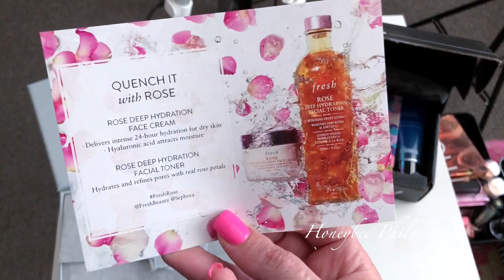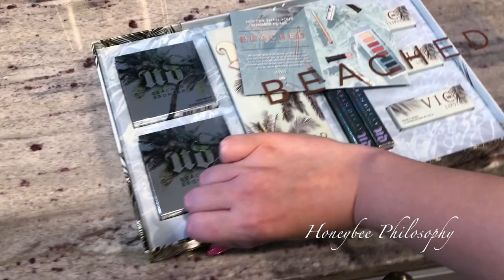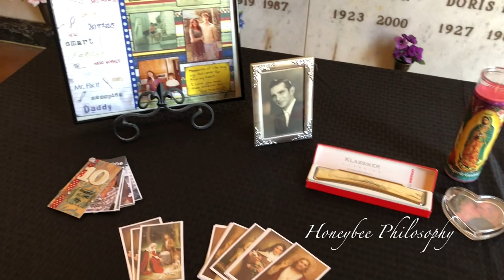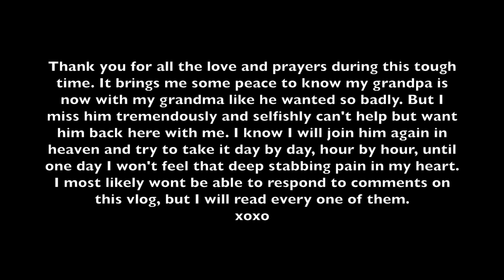VLOG | Angel Got His Wings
Estee Lauder Pure Color Lipstick in Crazy Beautiful (I received this product complimentary from Estee Lauder and Octoly)

WHERE DOES A HONEYBEE WANDER?

[SKINCARE]
✩ Botox in a Jar | Beenigma